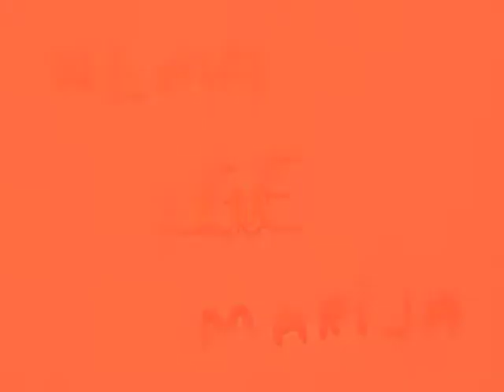Minions Vaidava 2014